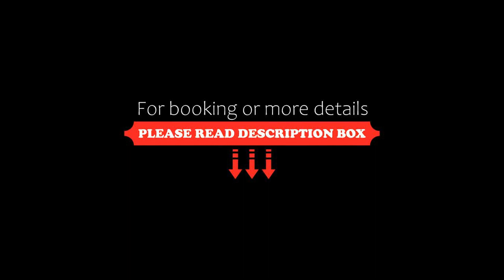Condo Castillo de Arena Beachfront at The Elements Condos, Playa del Carmen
About Property:
You're eligible for a Genius discount at Condo Castillo de Arena - Beachfront - at The Elements Condos! To save at this property, all you have to do is sign in.
Situated in the centre of Playa del Carmen, Condo Castillo de Arena - Beachfront - at The Elements Condos has an outdoor swimming pool, a garden, free WiFi, and free private parking for guests who drive. Located on the beachfront, this property features a bar, a tennis court and a pri...
Property Type: Hotel
Address: Avenida CTM Albatros, 77710 Playa del Carmen, Mexico
Searching For
1. Condo Castillo de Arena Beachfront at The Elements Condos - Playa del Carmen
2. Condo Castillo de Arena Beachfront at The Elements Condos - Playa del Carmen Address
3. Condo Castillo de Arena Beachfront at The Elements Condos - Playa del Carmen Rooms
4. Condo Castillo de Arena Beachfront at The Elements Condos - Playa del Carmen Amenities
5. Condo Castillo de Arena Beachfront at The Elements Condos - Playa del Carmen Offers and Deals
Audio Credit:
Track Title: Blank Slate
Artist: VYEN